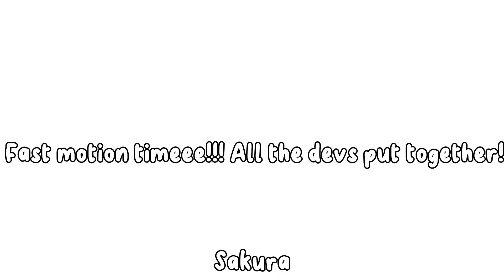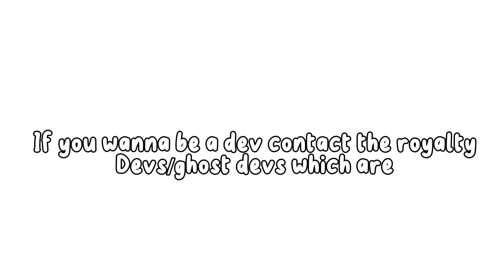Developers announced!/release month